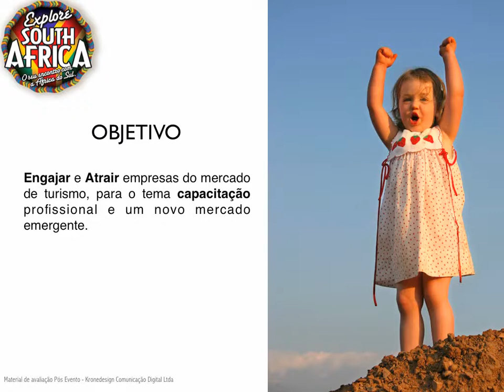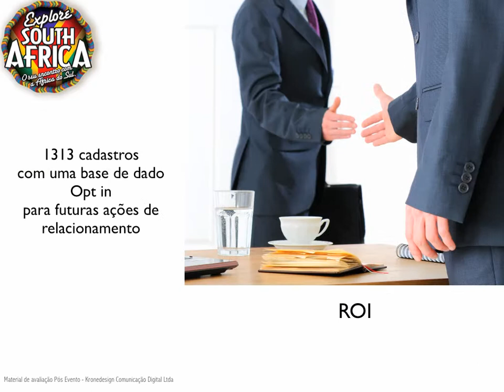Explore South Africa 2012 - Marketing Digital Turístico & Eventos